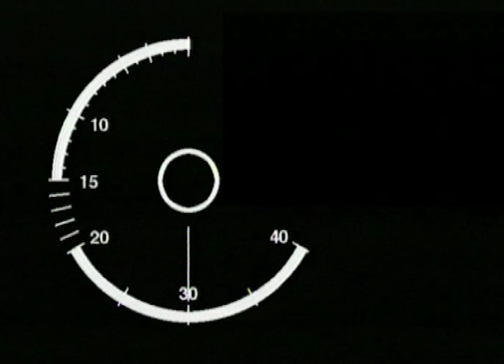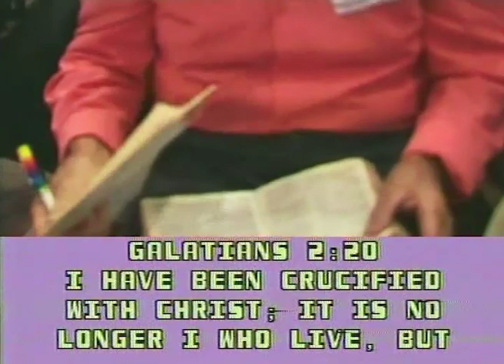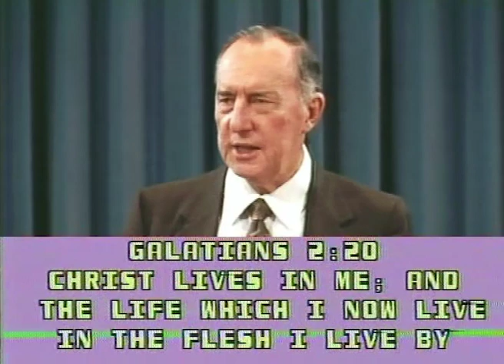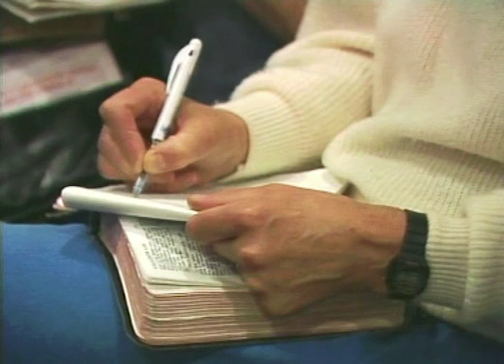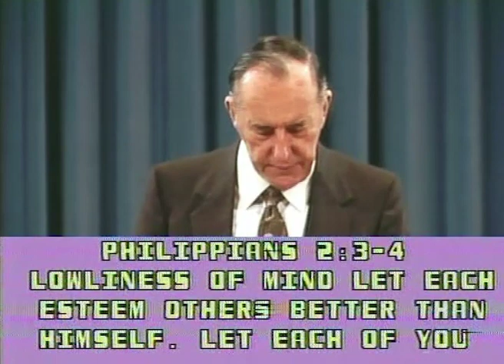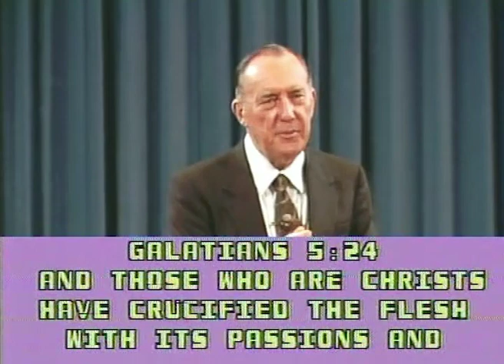Крест в моей жизни, 2-ая сессия. №1 «Надежное основание» 4296_1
В этом выпуске пастор Дерек Принц продолжает серию проповедей под названием «Крест в моей жизни». Это учение взято в основном из послания к Галатам.

Послание к Галатам является уникальным не только потому, что указывает на проблему, но и потому что дает решение этой проблемы. А решение это пятистороннее освобождение, данное нам через крест.